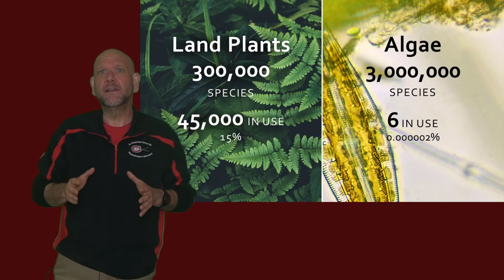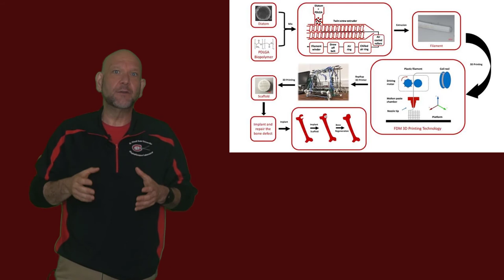"Algae and Anaerobic Digestions" - Matthew L. Julius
Lightning Talk: Algae and Anaerobic Digestions
By Matthew L. Julius, Professor of Biological Sciences, St. Cloud State University

A short presentation of research activities at the St. Cloud State University Phytoplankton Laboratory integrating anaerobic digestion an near commercial scale algal biomass production.
As part of the National Science Foundation-sponsored Convergence Accelerator Conference for Food Security in Extreme Environments and Food Deserts on 19-21 May 2021, participants submitted lightning talks exploring emerging solutions that can be applied to sustainable food systems in extreme environments and/or ongoing efforts by researchers, industry, foundations, and government agencies in this area. These talks have not been screened or edited by the organizers, and conference organizers, sponsors, and partners do not endorse nor take responsibility for the contents of the videos.